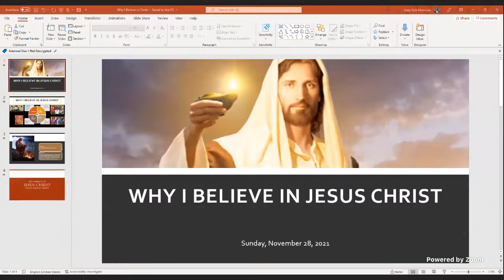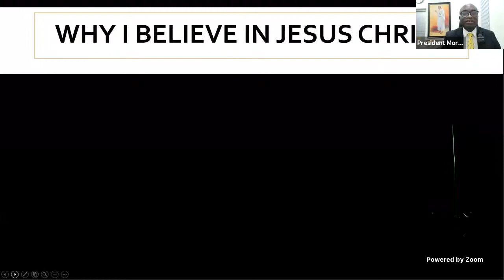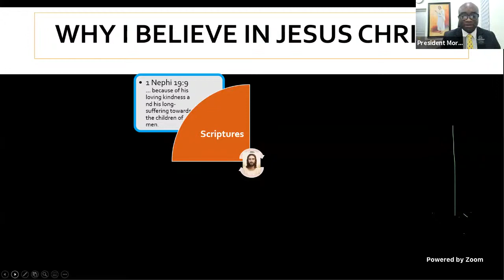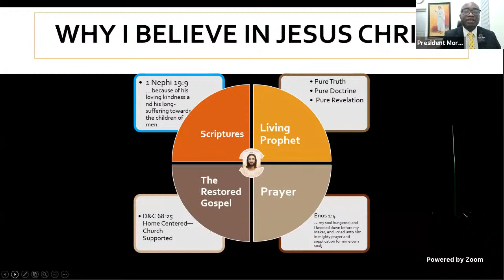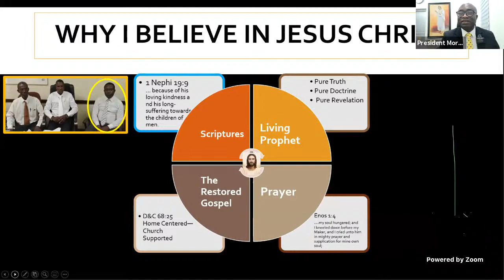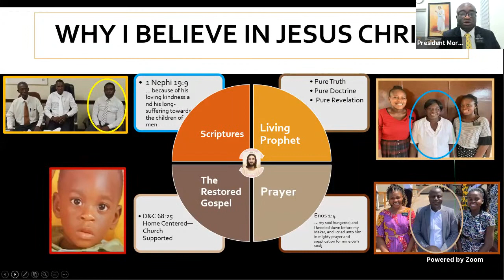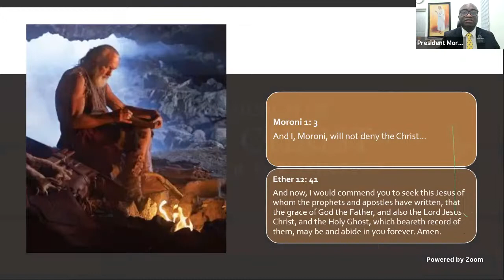Member Missionary Devotional with Elder Kacher